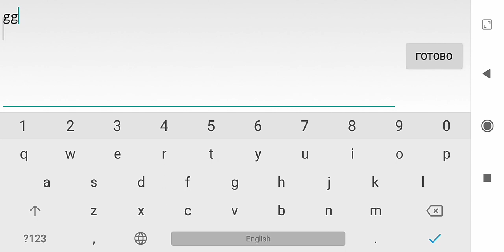(mobile) Bloody Room by F3lixSram (Insane Demon) 100%